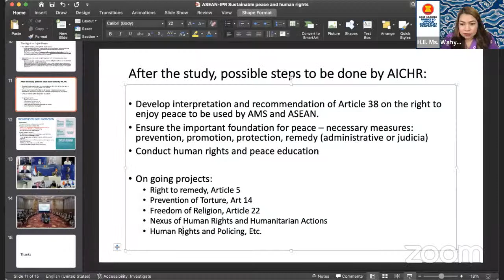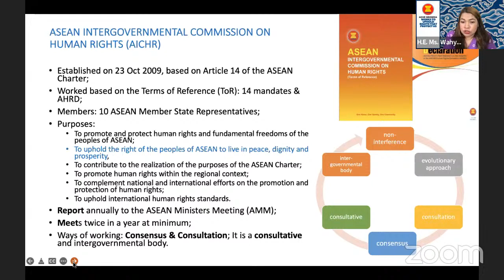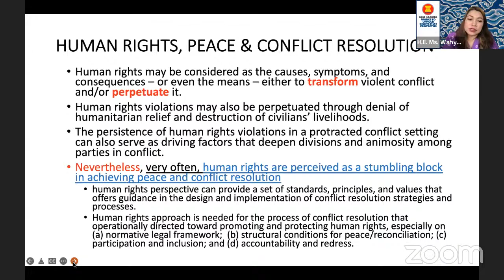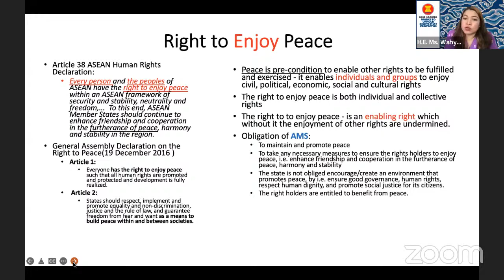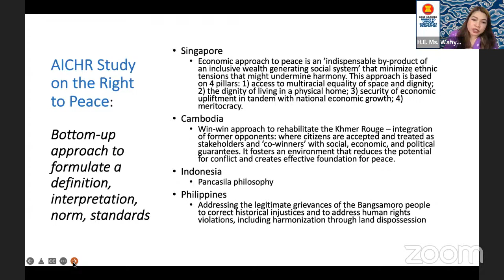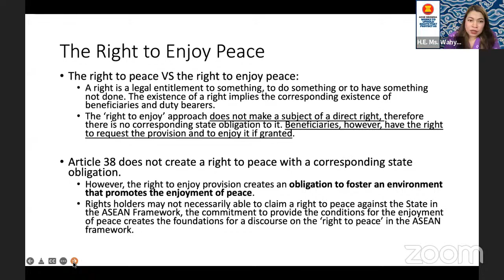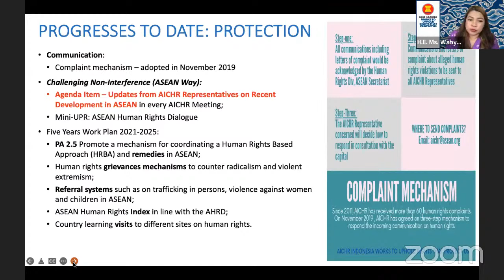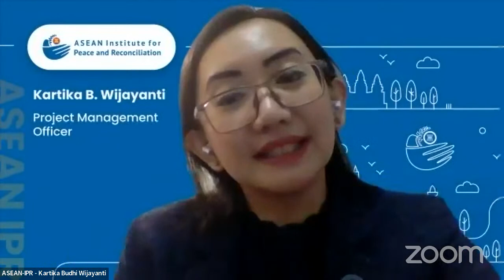Discussion Series 2022, Session 3: Protection and Promotion of Human Rights for Sustainable Peace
ASEAN-IPR Discussion Series 2022

Session 3: Protection and Promotion of Human Rights for Sustainable Peace

Moderator:
Atty. Ray Paolo J. Santiago (Executive Director, Ateneo Human Rights Center)

Speakers:
Mr. Fabian Salvioli (Special Rapporteur on the promotion of truth, justice, reparation and guarantees of non-recurrence, OHCHR)
H.E. Wahyuningrum (Representative of Indonesia to the ASEAN Intergovernmental Commission on Human Rights)
Dr. Sriprapha Petcharamesree (Advisor, Institute of Human Rights and Peace Studies, Mahidol University, Thailand)

This Session of the Discussion Series has the objective to explore further the link between human rights and peace, and also to learn from the best practices for the rehabilitation and restoration of human rights in post-conflict situations. Due to its complex nature, government officials and academic communities in the region need to start understanding the linkages between human rights and peace, particularly in terms of developing further frameworks to ensure the relief and rehabilitation of victim’s rights. In post-conflict situations, local and regional civil societies are also expected to understand the approaches in building sustainable peace to be able to help authorities in  ensuring the restoration and maintenance of human rights in peacebuilding and peacekeeping efforts.

The ASEAN-IPR Discussion Series 2022  is convened with the support of the Embassies of Finland and Ireland in Jakarta.